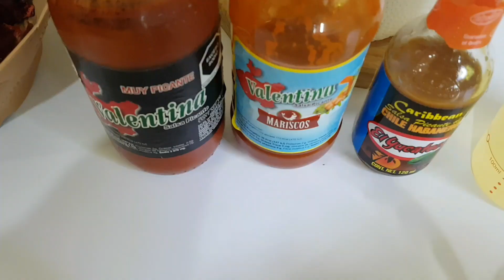CALDO DE CAMARÓN SECO Y DOBLADAS DE PAPA CON ATÚN